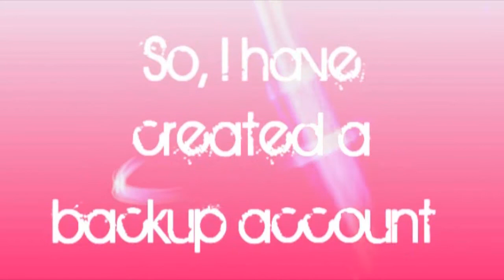Backup Account & My First Intro